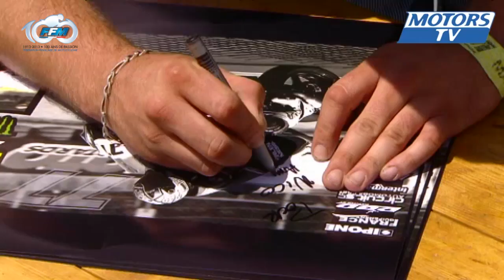MOTO - SUPERBIKE : Magny Cours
Revivez en image l'épreuve de Magny Cours du Championnat de France Superbike.

Pour suivre l'actualité du Championnat de France Superbike
fsbk.fr